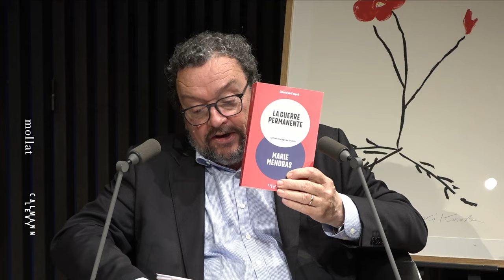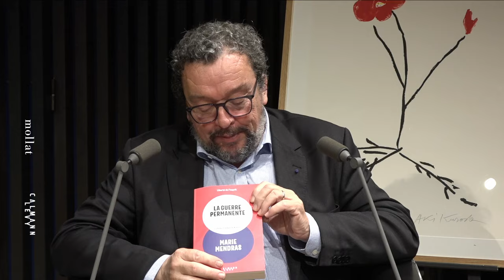Marie Mendras - La guerre permanente : l'ultime stratégie du Kremlin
Marie Mendras vous présente son ouvrage "La guerre permanente : l'ultime stratégie du Kremlin" aux éditions Calmann-Lévy. Entretien avec Jean Petaux. Cet échange a été enregistré quelques heures avant les événements survenus à Moscou le 22 mars 2024.